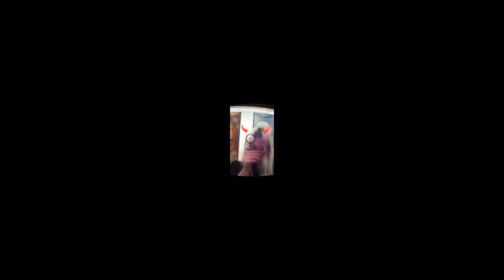Hannah Perry. Interview – "I wasn't prepared for this shock" | DOUBLE FEATURE | SCHIRN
Im Gespräch mit SCHIRN-Kuratorin Katharina Dohm gibt sie Einblick in ihre Arbeit und ihr filmisches Interesse.